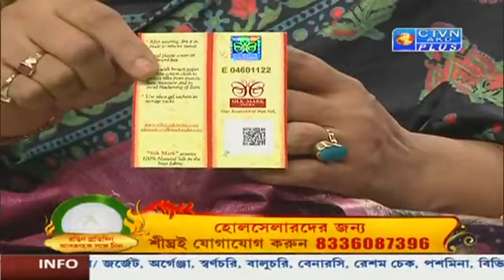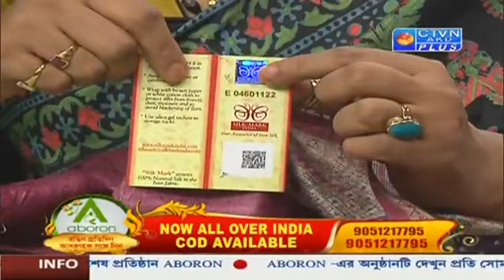Tussar Saree Collection | ABORON | 17_09_2022- 2.00 PM